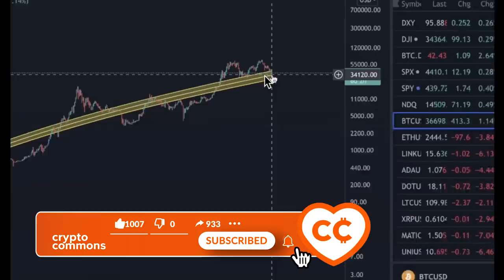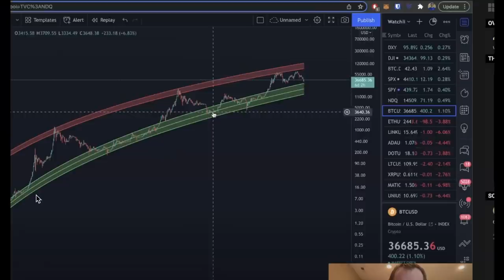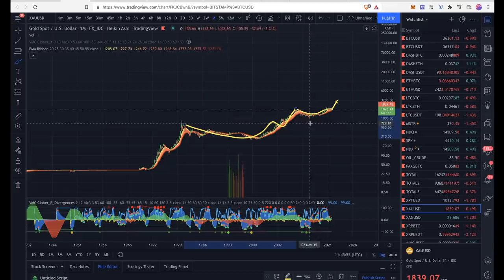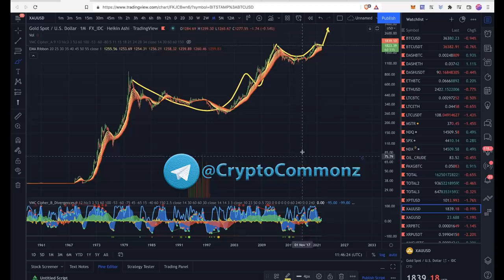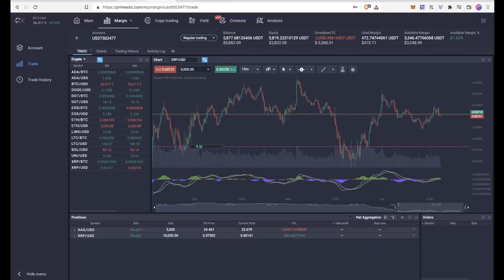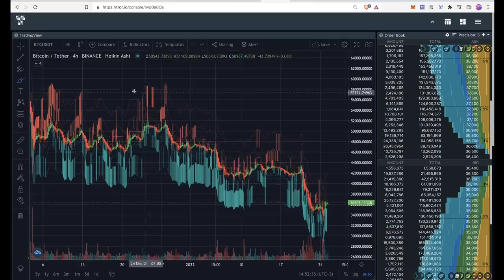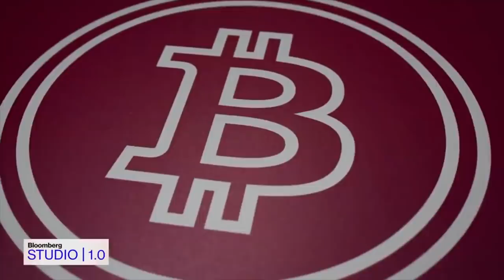БИТКОИН СКОРО ПО $300k / ЗОЛОТО ПО $10k: ОЧЕНЬ БЫЧЬИ ПАТТЕРНЫ НА БОЛЬШИХ ТАЙМФРЭЙМАХ! 🚀🚀🚀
BTC: 1JcJgpSHbrRwgnvLeteXNfNXxLgpDuxyMP
ETH: 0xC8b0CF755bec8155D371676D77A579D7E15fd7eD
DASH: XuhZGGGezSEqnDq5ETBkiMc4ARfS6UxQAi
LTC: LfGpGJjkcrgZV12VNnQdEx79uHgeHSS8oG